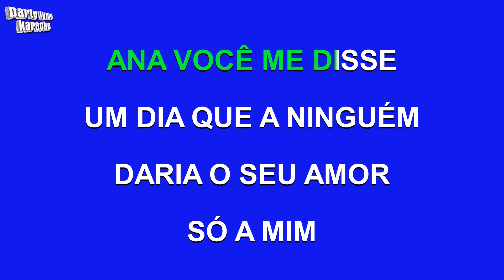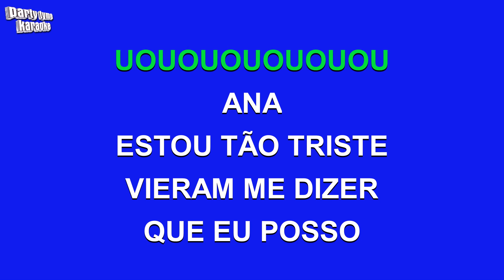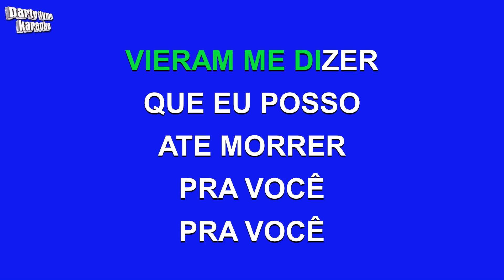Renato E Seus Blue Caps - Ana (Versão Karaokê)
Versão karaokê de 'Ana'
popularmente cantada por Renato E Seus Blue Caps,